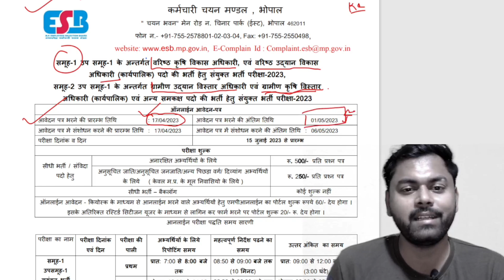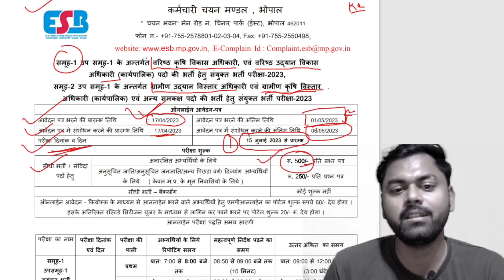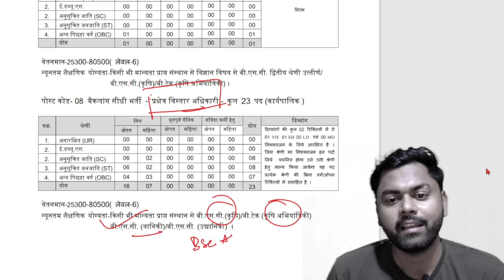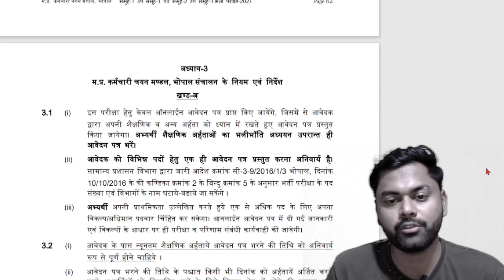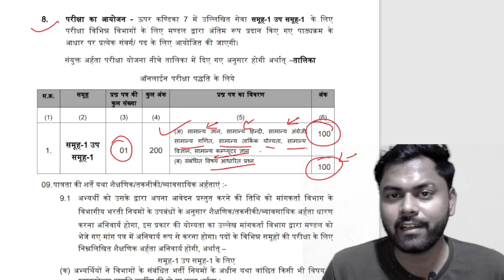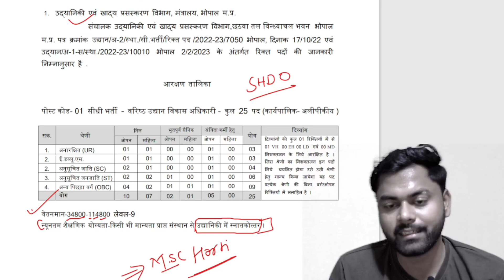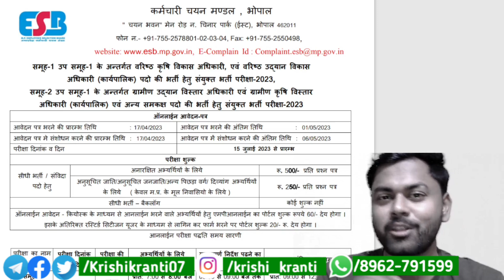New Agriculture Govt Job 2023 | RAEO SADO 2023 Notification | Complete Details | krishi kranti IG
New Bsc Ag Govt Job 2023 | RAEO 2023 notification | Complete Details | krishi kranti IG

Search  ⚠️

• Agriculture Govt job 2023
• Agriculture job vacancy
• Agriculture job 2023
• Agriculture job Notification 2023
• Agriculture job updates
• Agriculture job recruitment 2023
• Agriculture job in India

Keep  Supporting  🙏❤️💯

Keep  Supporting  🙏❤️